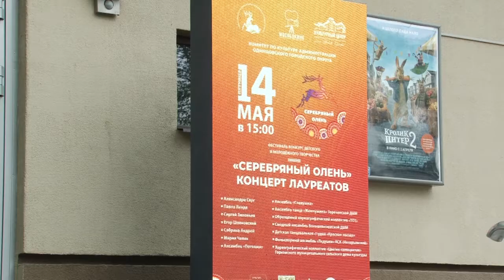«Серебряный олень»: концерт лауреатов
Первый концерт лауреатов ХХI открытого фестиваля-конкурса детского и молодежного творчества «Серебряный олень» состоялся в культурном центре имени Любови Орловой в Звенигороде. На сцену вышли победители в номинациях «Народный вокал» и «Народный танец».